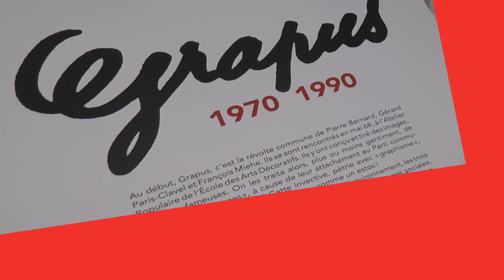Grapus, entretien avec Gérard Paris-Clavel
Les années Grapus re-visitées par Gérard Paris-Clavel un des fondateurs du groupe toujours dans l'esprit de lutte et  de partage qui l'animait à cette époque. Retour sur cette époque heureuse, inventive et d'engagement politique sans concessions.